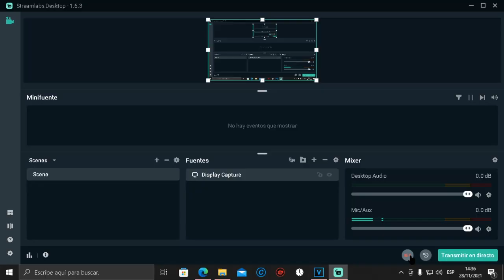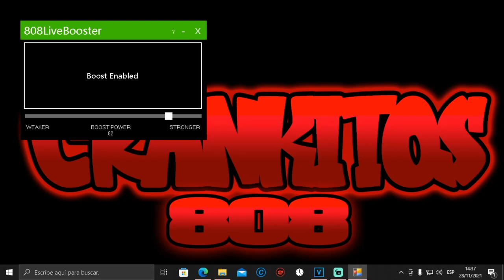CON ESTE PROGRAMA PRIVADO VAS A PODER OPTIMIZAR TODOS TUS JUEGOS CON UN CLICK! | 808LiveBooster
En este video te enseño mi programa nuevo, el cual te permite optimizar tu pc y tus juegos en tiempo real para aumentar los fps, optimizar el procesador y mejorar el ping. Este programa esta disponible en mi tienda, espero que lo compres y lo disfrutes.

COMO OPTIMIZAR LOS JUEGOS EN TIEMPO REAL SIN PROGRAMAS
COMO OPTIMIZAR LOS FPS SIN PROGRAMAS
COMO OPTIMIZAR LA PC SIN PROGRAMAS
COMO OPTIMIZAR JUEGOS Y BAJAR EL PING
COMO OPTIMIZAR JUEGOS EN TIEMPO REAL Y BAJAR EL PING
COMO OPTIMIZAR FPS Y BAJAR EL PING
COMO OPTIMIZAR PC Y BAJAR EL PING
COMO OPTIMIZAR LOS JUEGOS Y BAJAR EL PING
COMO OPTIMIZAR LOS JUEGOS EN TIEMPO REAL Y BAJAR EL PING
COMO OPTIMIZAR LOS FPS Y BAJAR EL PING
COMO OPTIMIZAR LA PC Y BAJAR EL PING
COMO BAJAR EL PING
COMO OPTIMIZAR JUEGOS Y MEJORAR EL INTERNET
COMO OPTIMIZAR JUEGOS EN TIEMPO REAL Y MEJORAR EL INTERNET
COMO OPTIMIZAR FPS Y MEJORAR EL INTERNET
COMO OPTIMIZAR PC Y MEJORAR EL INTERNET
COMO OPTIMIZAR LOS JUEGOS Y MEJORAR EL INTERNET
COMO OPTIMIZAR LOS JUEGOS EN TIEMPO REAL Y MEJORAR EL INTERNET
COMO OPTIMIZAR LOS JUEGOS EN TIEMPO REAL SIN PAGAR
Aumentar la Velocidad y Optimiza tu PC! gratis
Cómo Aumentar los FPS en tus Juegos FACIL
Guía de OPTIMIZACIÓN para GAMING definitiva FACIL
OPTIMIZA TU PC PARA JUEGOS FACIL
Optimiza Windows 10 FACIL
Cómo optimizar el procesador FACIL
GUÍA COMPLETA de optimización para GAMING FACIL
Optimizar PC para Juegos FACIL
Cómo ACELERAR PROCESADOR AL MÁXIMO  FACIL
Aumentar la Velocidad y Optimiza tu PC! FACIL
Cómo Aumentar los FPS en tus Juegos RAPIDO
Guía de OPTIMIZACIÓN para GAMING definitiva RAPIDO
OPTIMIZA TU PC PARA JUEGOS RAPIDO
Optimiza Windows 10 RAPIDO
Cómo optimizar el procesador RAPIDO
GUÍA COMPLETA de optimización para GAMING RAPIDO
Optimizar PC para Juegos RAPIDO
Cómo ACELERAR PROCESADOR AL MÁXIMO  RAPIDO
Aumentar la Velocidad y Optimiza tu PC! RAPIDO

808 Live Booster,808LiveBooster,808LatencyOptimizer,808 Latency Optimizer,Cómo Aumentar los FPS en tus Juegos,OPTIMIZA TU PC PARA JUEGOS,Cómo optimizar el procesador,GUÍA de OPTIMIZACIÓN para JUEGOS,GUÍA COMPLETA de optimización para GAMING,Cómo ACELERAR PROCESADOR AL MÁXIMO,Optimiza todos tus juegos,Como OPTIMIZAR Windows 10 para juegos,Como Optimizar Mi Pc,OPTIMIZAR TODOS TUS JUEGOS EN TIEMPO REAL,COMO REDUCIR EL LAG EN TUS JUEGOS,Como optimizar tu PC 2021,mas fps